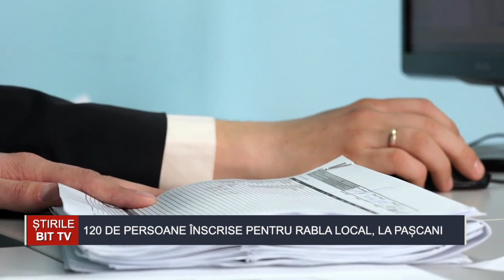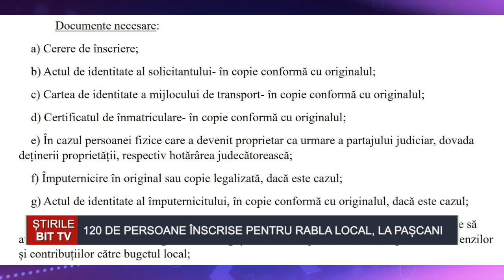ȘTIRILE BIT TV - 120 DE PERSOANE ÎNSCRISE PENTRU RABLA LOCAL, LA PAȘCANI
ȘTIRILE BIT TV - FESTIVALUL "TRANDAFIR DE LA MOLDOVA " , LA IAȘI